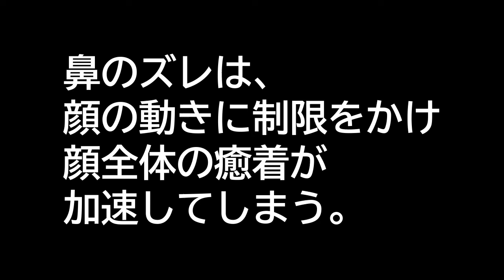【肌張力正顔法】＃13-1 スキンケアで顔の形にアプローチ⁉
顔の中心にある「鼻」。
顔が変形するとき、鼻はどのように変化してしまうのか？
鼻の変形が、顔の表情にどう影響するのか？
正顔法講習会メンバーの質問にお答えするかたちで解説。